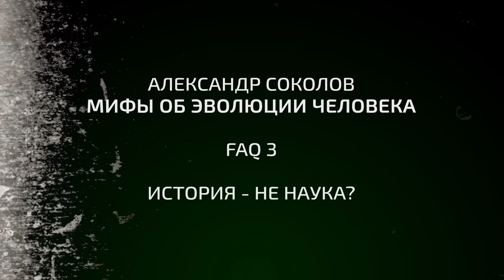История - не наука? Александр Соколов.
Как историки изучают прошлое? Можно ли верить летописцам? Как отличить подлинный исторический документ от подделки? Кто победил в битве при Кадеше? Правда ли, что Александрийскую колонну водрузили в Петербурге атланты?

Представляем вашему вниманию цикл программ в формате мини-лекций. В этом цикле мы обсуждаем мифы об эволюции человека вместе с редактором портала "АНТРОПОГЕНЕЗ.РУ" Александром Соколовым.

Благодарим Дмитрия Пучкова и его студию "Полный ПЭ" за помощь в съемке!

Прямой номер кошелька ЯД: 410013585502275

Не согласны? Задавайте вопросы, спорьте в комментариях. Александр Соколов выберет самые острые вопросы и ответит на них в одном из следующих видео.
antropogenez.ru

ВНИМАНИЕ! Оскорбления и мат на канале и в комментариях запрещены. Предупреждение и блок. Или сразу блок. Флудить тоже не рекомендую.